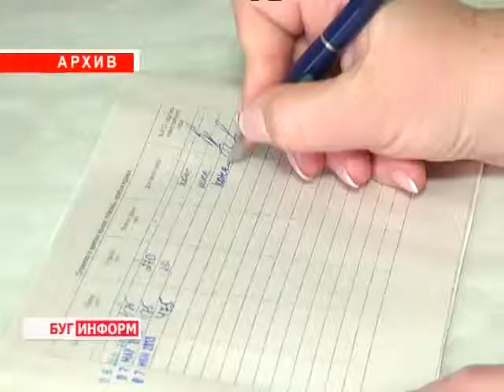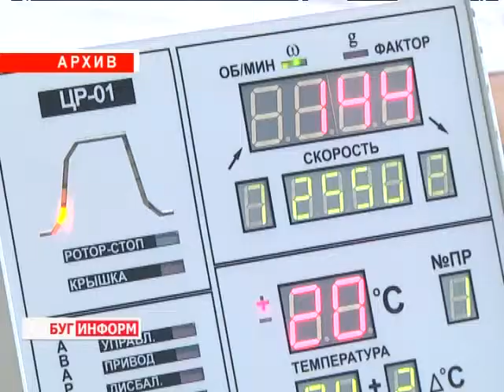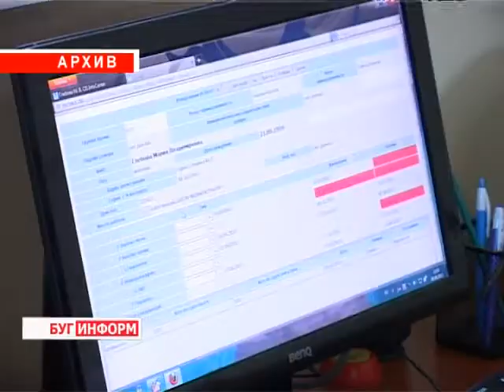2013-09-05 г. Брест Телекомпания "Буг-ТВ". Увеличение количества случаев заражения ВИЧ-инфекцией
Сегодня  вряд ли найдётся  человек, не знающий, что такое СПИД  и что такое ВИЧ-инфекция.Внашей стране зарегистрировано порядка 15 тысяч  случаев. К сожалению, эта проблема  не обошла стороной и Брестский регион.  Количество официально  зарегистрированных  на данный момент одна тысяча сто восемь человек, сто из них выявили в текущем году.
  "Питательной средой" для эпидемии ВИЧ в любой стране является распространение асоциальных и аморальных форм поведения: беспорядочных половых контактов, потребления инъекционных наркотиков.